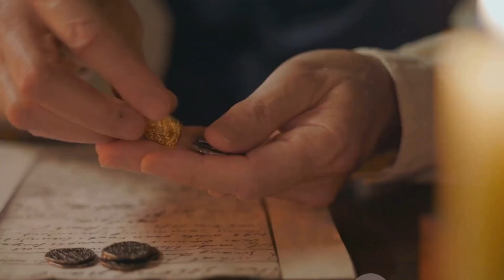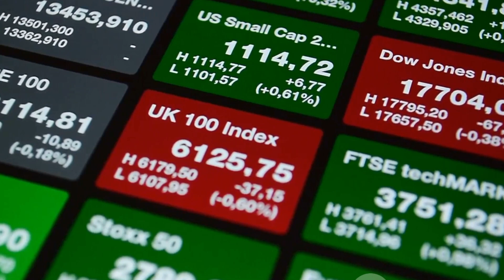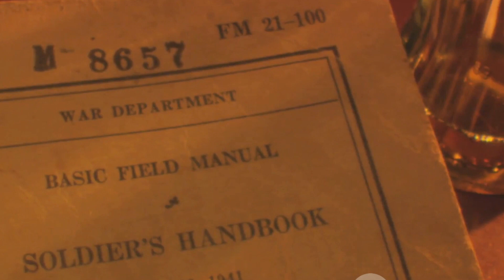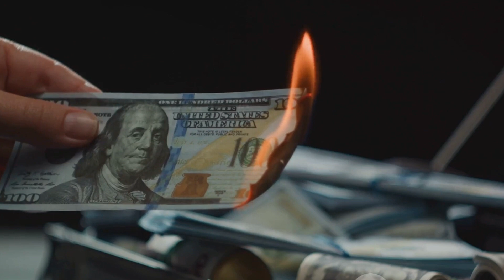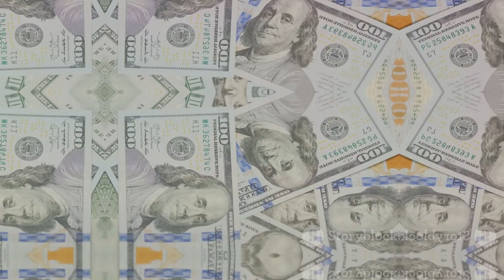Exploring the history of Rothschild Family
Dive into the intriguing world of conspiracy theories surrounding one of history's most enigmatic families - the Rothschilds. From allegations of controlling central banks to orchestrating global conflicts, explore the shadowy narratives that have fueled speculation for centuries. Are they truly the puppet masters pulling the strings of world events, or are these claims merely fabrications rooted in prejudice and misinformation? Join us as we dissect the myths, separate fact from fiction, and delve into the complex history of the Rothschild dynasty.